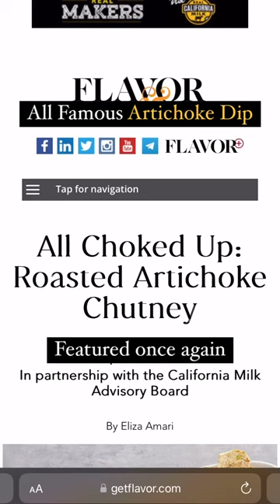Aurum Artichoke Chutney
Each bite is a testament to our commitment to flavor, creativity, and excellence. Thank you for celebrating this culinary masterpiece with us. 📖🥮

Best Indian restaurant in Los Altos
Best Indian food in Bay Area
Best butter chicken in palo alto
Best Indian vegetarian food in mountain view California